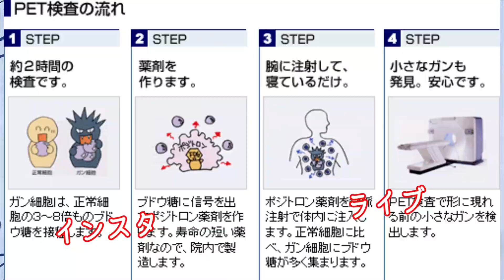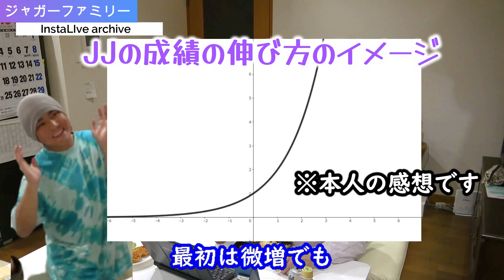【緊急報告】JJが通う佐久長聖で3つの大事件発生！！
0:00オープニング
6:40コロナ情報
8:30JJのテスト結果
14:45JJが佐久長聖で革命！？
17:45JJがヘッドハンティング！？
21:30佐久長聖にJJのファンが！？
26:20ジャガーさん登場！！